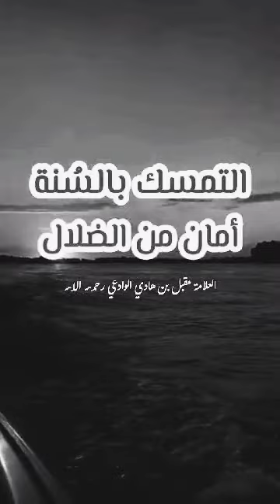التمسك من السنه امان من الضلال الشّيخ مقبل بن هادي الوادعي رحمه الله